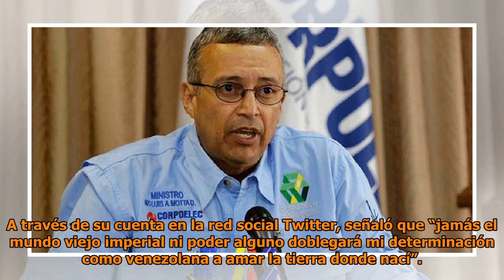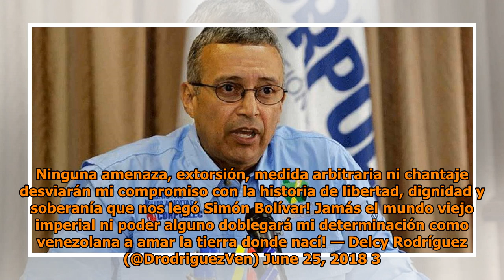Delcy Rodríguez ratifica su compromiso a defender la paz ante sanciones de la UE